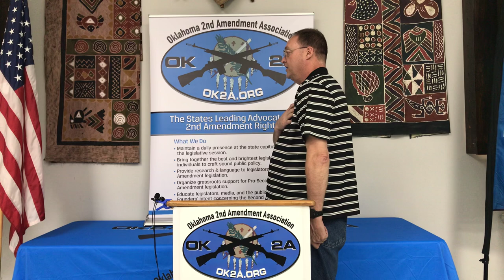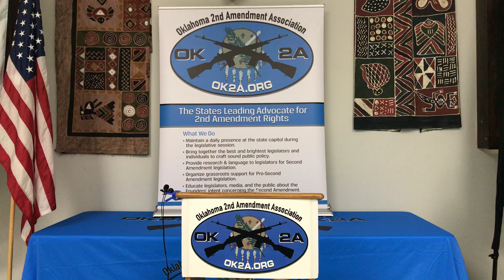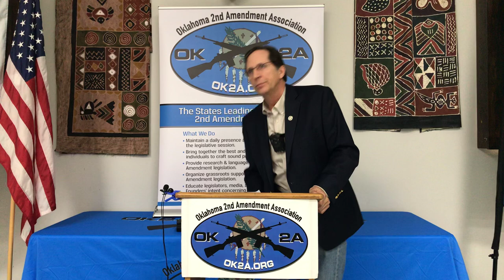OK2A OKC May 21, 2019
OK2A May 21 meeting 2019